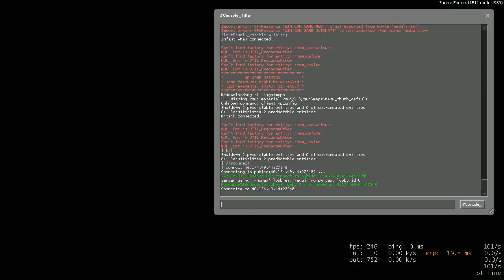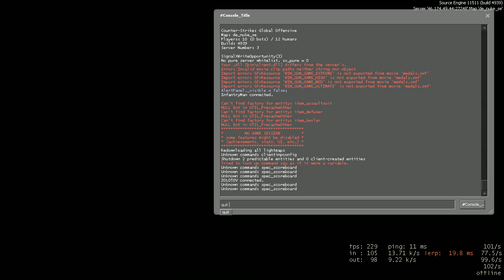Virtuspro.TV - CS1.6 #2 26th May #6